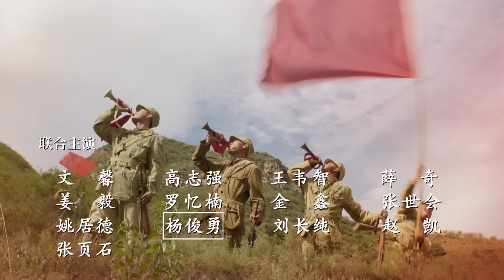【🔥2024央视同步】《我们的队伍向太阳》10 | 毛泽东领导人民战争，彻底摧毁蒋家王朝 | 唐国强 刘劲 王伍福 马晓伟【捷成华视悬疑剧场】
导演: 倪祖铭
主演: 唐国强 / 刘劲 / 王伍福 / 马晓伟
类型: 剧情 / 战争
制片国家/地区: 中国大陆
语言: 汉语普通话
集数: 33
单集片长: 45分钟

剧情简介：
　　通过1947年2月到全国解放，一共两年多的时间跨度，从傅作义占领张家口开始，直至整整两年后，在毛主席高超军事思想的指挥下，结合全国各个战场的形势，重组杨罗耿兵团，贯彻执行党中央毛主席‘打运动战’的战略方针，于艰苦逆境中同强势敌人英勇作战，积极配合东北战场的辽沈战役，与其他战场相互呼应，使全国的解放战争战场连成一片，彻底粉碎蒋介石反动集团妄图用六个月时间消灭共产党的企图，使全国的解放战争取得了最后胜利。